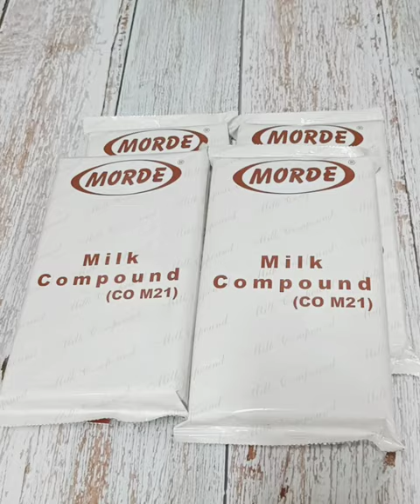morde milk compound chocolate